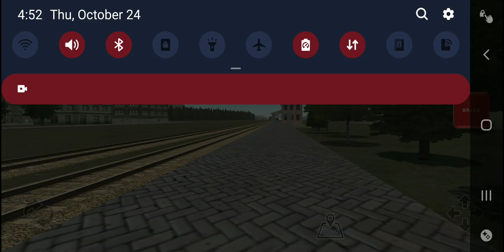AWVR intermodal heads to Redmountain with 911 fire unit trailing in train and railyard simulator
awvr 412 es44c4 (lion)
awvr 789 ac4400cw (lion)
awvr 3700 sd70m (lightning lion)
awvr 911 es44dc (honoring our first responders) ex 8812